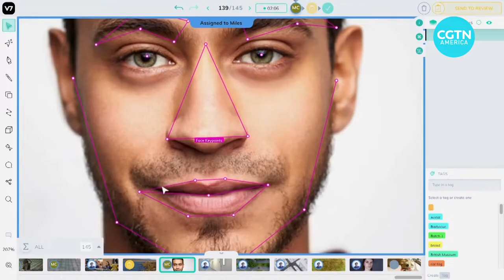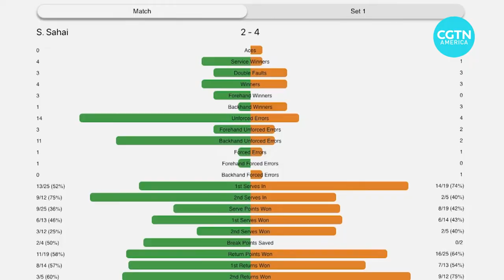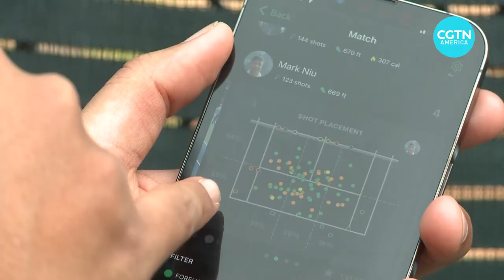How AI technology helps improve sports game performances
Artificial Intelligence in the sports market is projected to reach a value of over 19 billion dollars by 2030. See how this technology is going to transform the sports industry and help athletes improve their game performances.